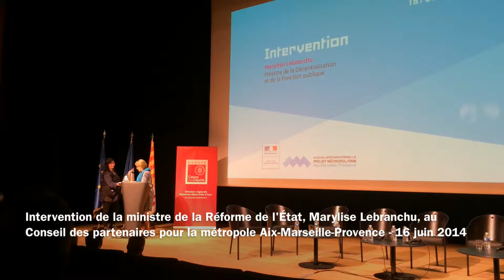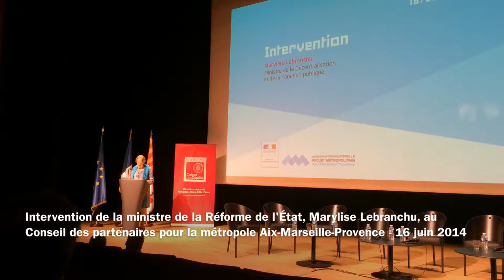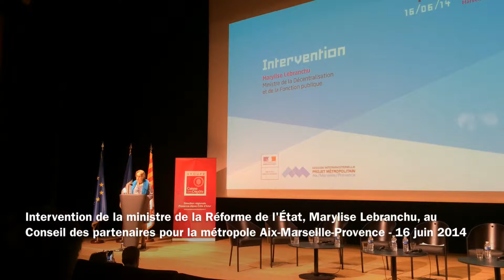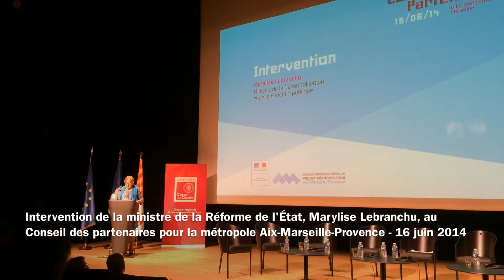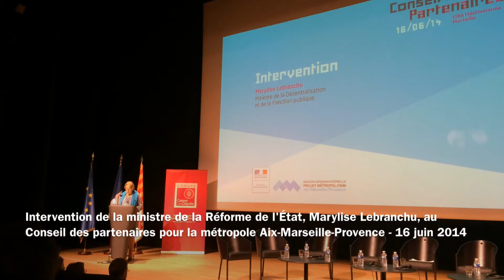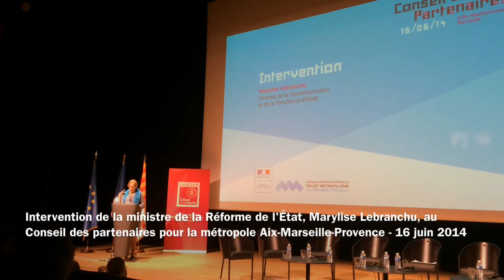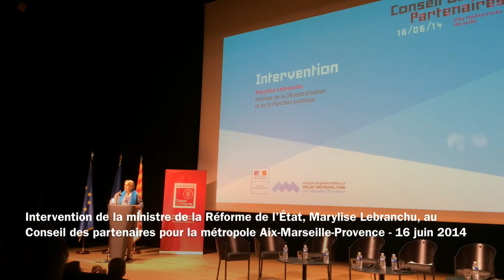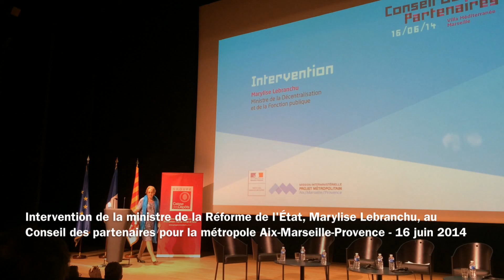Métropole : Marylise Lebranchu croit au potentiel du territoire Aix-Marseille-Provence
La ministre de la Réforme de l'État et de la Décentralisation, Marylise Lebranchu, a terminé son séjour dans la métropole Aix-Marseille-Provence par une rencontre avec les élus des Bouches-du-Rhône, suivie d'un échange avec les représentants de la société civile, réunis à l'occasion d'un troisième conseil des partenaires, lundi 16 juin 2014.